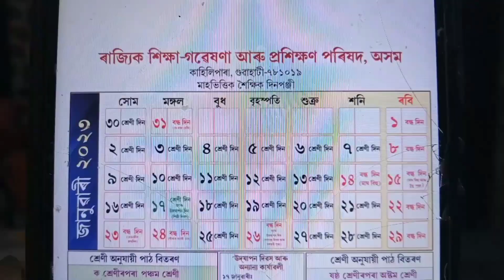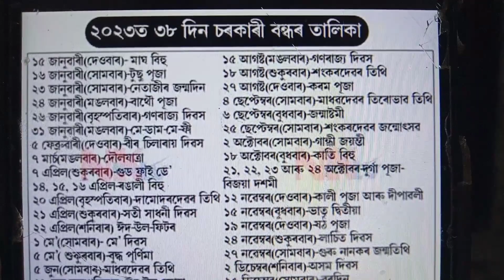বন্ধের দিন নিয়ে সমস্যা//মাঘ বিহুর বন্ধ কবে হবে//১৪ নাকি ১৫ জানুয়ারি//Academic Calender 2022-23.